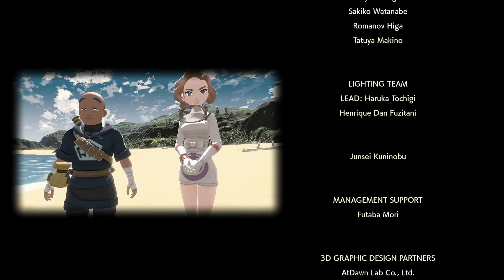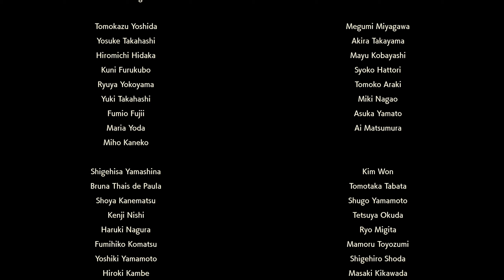El final... #29 | Leyendas Pokemon: Arceus | GamePlay ESPAÑOL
Completando Leyendas Pokemon: Arceus, comentando y grabando toda la historia. Todo el contenido se subirá diariamente a este canal de YouTube hasta completar el juego.

Leyendas Pokémon: Arceus es un videojuego de rol de acción desarrollado por Game Freak y publicado por The Pokémon Company y Nintendo para Nintendo Switch. Es parte de la octava generación de la serie de videojuegos Pokémon. Se trata de una precuela de los títulos Pokémon diamante y Pokémon perla, publicados en 2006.

◻️Lleno de juegos, la mejor comunidad y muchas cosas que hacer!!◻️
✉️||CONTACTA CONMIGO||✉️
💻MI ORDENADOR💻
-Procesador: AMD Ryzen 9 3900X 3.8 GHz BOX
-Placa Base: Gigabyte X570 AORUS XTREME
-Memoria RAM: G.Skill Trident Z Neo 3600Mhz 4x16GB
-Refrigeración: Gigabyte Aorus Liquid Cooler 360 Kit de Refrigeración Líquida
-Capturadora: Elgato 4K60 Pro MK.2 Capturadora de Video
-Torre: Cooler Master Cosmos C700M USB 3.0 Cristal Templado
-Gráfica: Zotac Gaming GeForce RTX 3090 Trinity 24GB GDDR6X

🎧MI SET-UP🎧
-Pantalla Nº1: BenQ ZOWIE XL2740 27" 240Hz Monitor e-Sports
-Pantalla Nº2: BenQ ZOWIE XL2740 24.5" 240Hz Monitor e-Sports
-Pantalla Nº3: ASUS VP249HE 23.8" 60Hz IPS
-Teclado: Corsair K95 RGB Platinum
-Ratón: Corsair Glaive RGB Pro
-Alfombrilla: Corsair MM300
-Cascos: Trust Gaming GXT 322W
-Mando: Xbox Elite 2 Wireless Controller
-Micrófono: Blue Yeti
-Controlador: Elgato Stream Deck